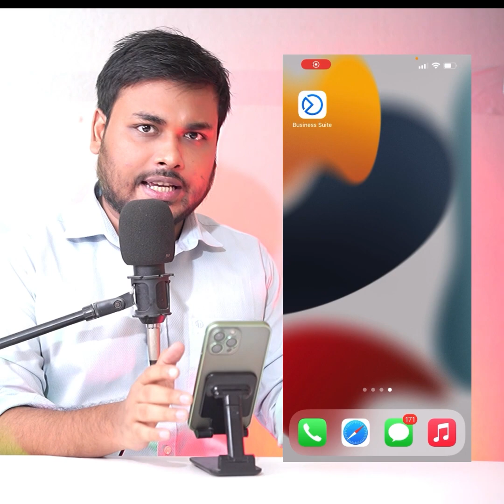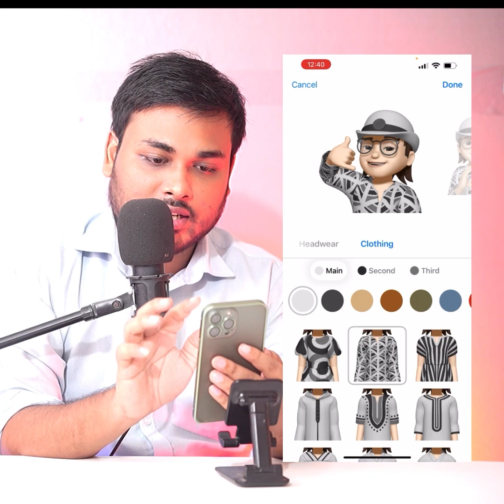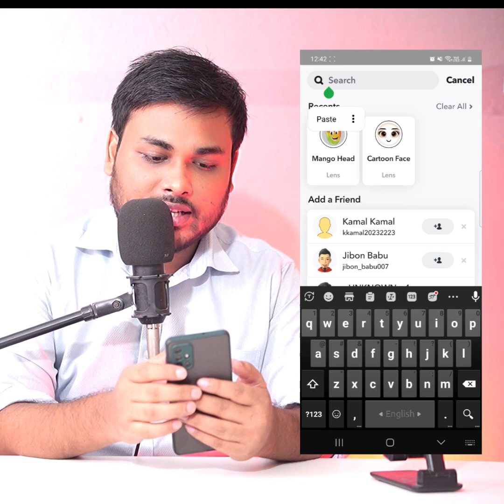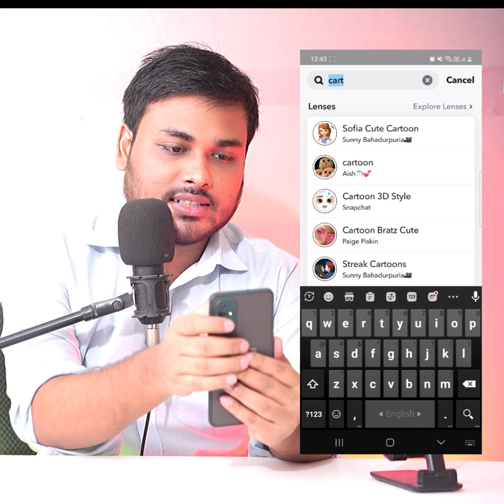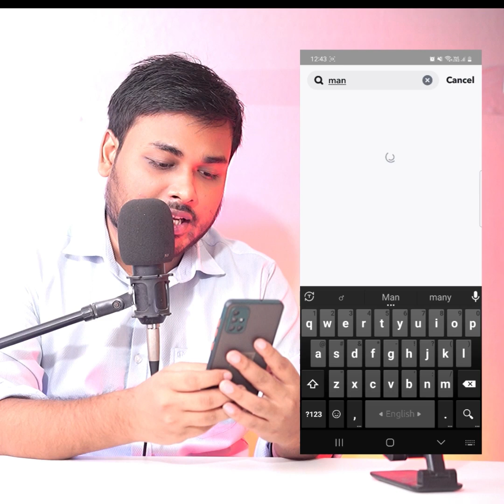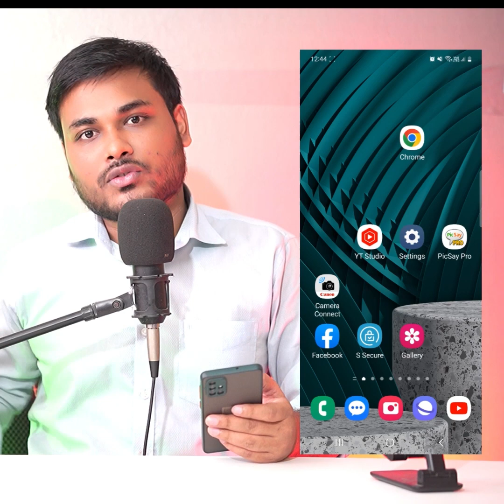মোবাইল দিয়ে এনিমেশন ভিডিও